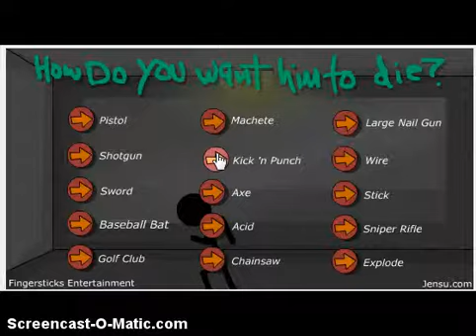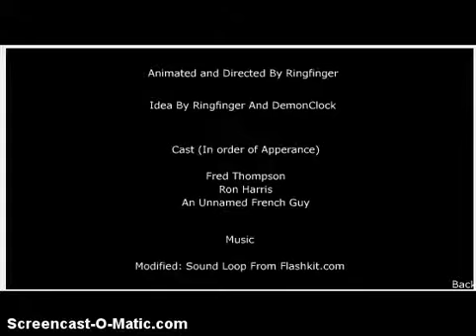Stick Penalty Chamber 1 & 2 Gameplay Video.mp4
First ever Gameplay video. Sorry that the voice recording is terrible.